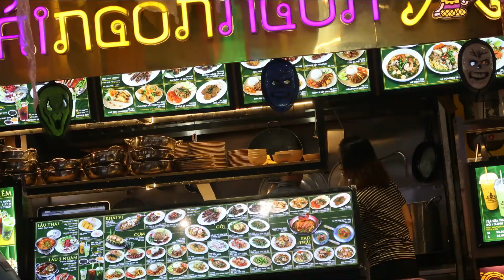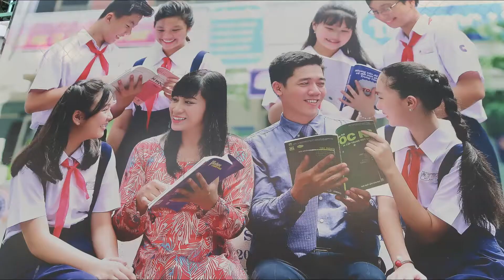where to go in Ho Chi Ming City ?, Vietnam 越南胡志明市徒步之旅